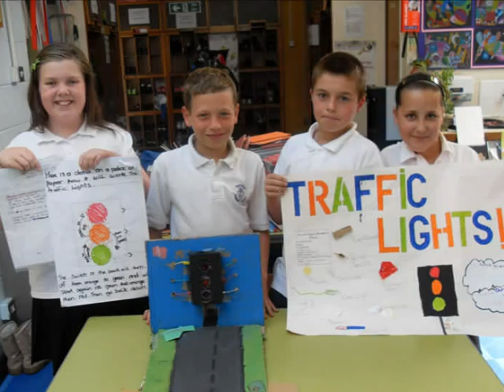Leaver's video 2009